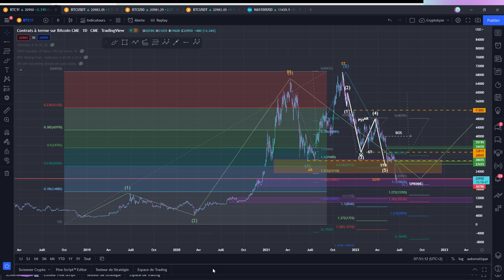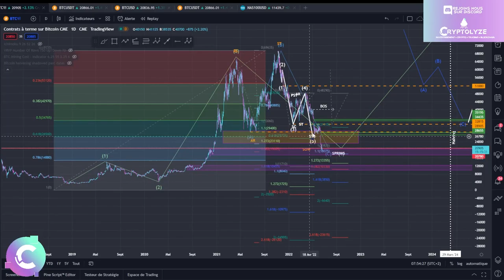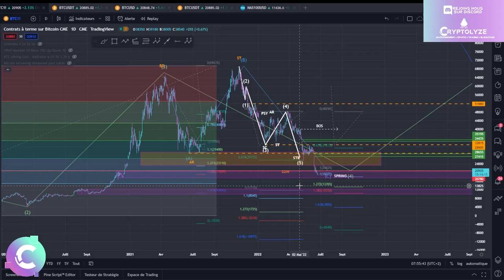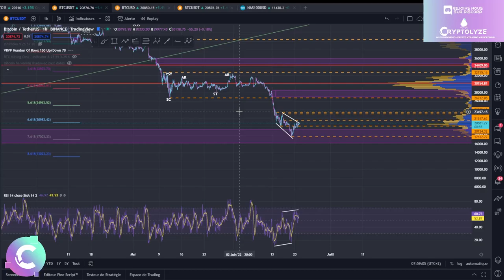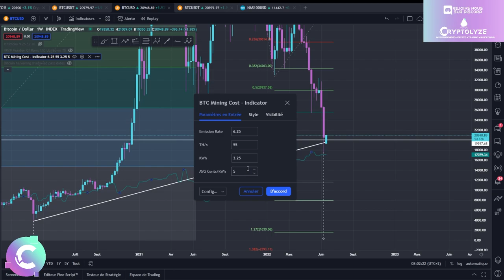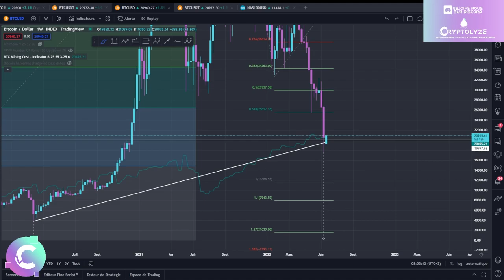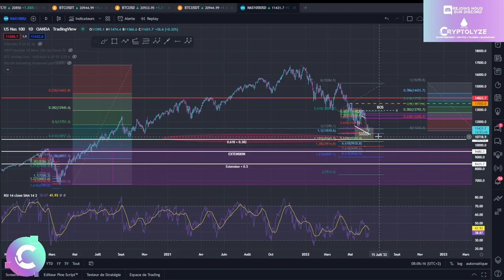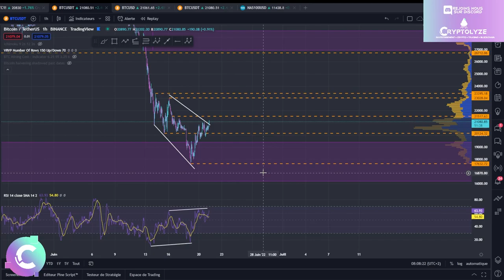🔥BITCOIN: ATTENTION AUX PIÈGES D'UNE ACCÉLÉRATION HAUSSIÈRE -ANALYSE CRYPTO BTC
Et pour encore plus soutenir la chaîne :
Faire une donation en USDT sur BSC pour mes tests crypto sur l'adresse : 0x67294c712c91875531d8a309ad2af923d97fe281
Il y aura un petit plus qui arrivera pour les donateurs 😉

🎞️Descriptif de la vidéo :
00:00 BTC